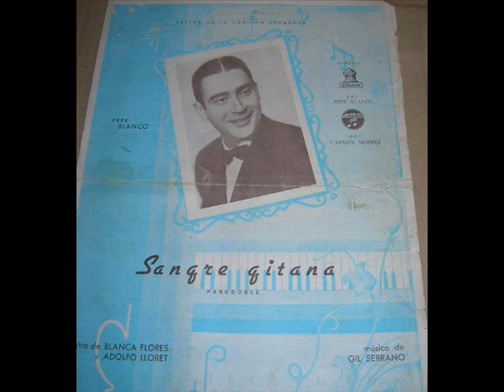Pepe Blanco - Sangre gitana (1947)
Pasodoble escrito por Blanca Flores y Adolfo Lloret con música del Maestro Gil Serrano. Editado en el disco Odeón 184605 en su cara A, siendo la B para el garrotín 'Soy gitano caballero', en 1947.
Audio original sin remasterizar.
LETRA
Carita de carcelera, no me llores
que pa secarte ese llanto traigo flores.
Florecitas de cariño que era mi mano azucena
y mis besos como rosas en los lirios de tu pena.

Sangre gitana,
por nuestras venas cantando va
Sangre gitana,
mi propia sangre no he de orviá.
Sangre gitana,
como un aviso mi copla ha sío...
habló la raza
y su lamento me ha ennoblecío.

Bendita sea la copla der gitano,
que con su voz hace al hombre menos malo.
Lo primero es un cariño que no lo compra el dinero,
que si nadie nos separa se nos rinde el mundo entero.